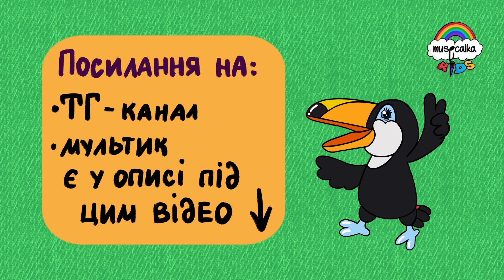Пісня ТУКАНА МЕЛОМАНА • Дитячі пісні українською • Музичне заняття •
🤟🏻Підтримуйте наш проект Musicalka Kids , щоб ми і надалі могли створювати контент для вас та розвивати наш канал.

Як підтримати проект 👇🏻

Також ви можете окремо підтримати випуск пісні ПАТРОНА на всіх музичних платформах.

Також дивися музичний мультик про Тукана Меломана на нашому каналі.

Ось посилання на нього👇🏻

🌈 Слова пісні Тукана Меломана , ти знайдеш у нашому телеграм каналі 👇🏻

Наш інстаграм 👇🏻

🎶Наш тік ток 👇🏻

🌈Авторка проекту, LATIANA

🎶Офіційний сайт авторки 👇🏻